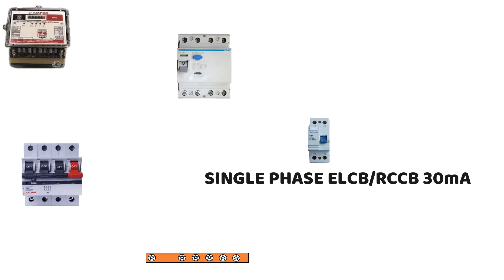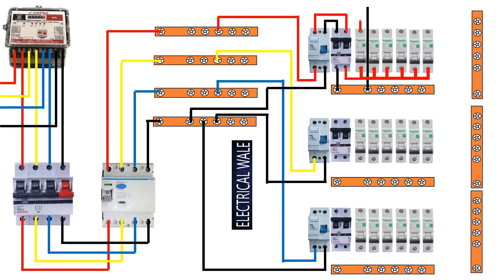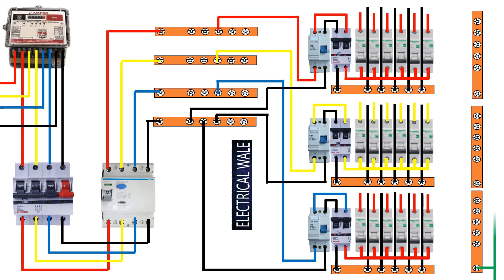THREE PHASE ENRGY METER TO DB WIRING / THREE PHASE DISTRIBUTON WIRING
MASSEGE ONLE FOR YOU:-
DOSTO IS VIDEO ME HAMNE RHEWW PHASE ENERGY METER SE LEKE DB KE OUTPUT SUBCIRCUIT TAK PURA CONECTION BATAYA HE RCD MCB TPN ATO Z SAB KUCHH HE VIDEO KO END TAK DEKHE OUR KUCHH SAWAL SUAZAW HO APKE TO MERE BHAI COMMENT BOX MUJSE JAROOR BAT KAR SKTE AP ME OHK JAI HIND JAI BHARAT

►IF YOU Want to text us? put your message In comment box. I will surely reply your message
► thank you for your lovely support guys keep supporting us.

CREDIT: Vacaciones by Mike Leite httpssoundcloud.commikeleite
END SCREEN: PIXALBAY.COM

Three Phase Distribution DB box Connection
3 phase distribution db box connection
Three Phase Distribution DB box wiring
3 phase distribution db box wiring
3 phase db box wiring
3 phase distribution board wiring
distribution board
3 phase wiring
3 phase distribution board
3 phase distribution board diagram
distribution board wiring
3 phase distribution board installation
3 phase distribution board wiring
3 phase distribution board wiring diagram
3 phase db wiring
3 phase to single phase wiring
single phase distribution board wiring diagram
3 phase wiring in hindi,
3 phase wiring installation
3 phase wiring for house wiring
3 phase db dressing
distribution board types
distribution db box
electrical MCB
RYB electrical
electrical video
electrical bd
electrical hindi
Circuit breaker
RCB RCD
MCB RYB
EEE BOX MCCB
electrical tools
3 phase phase 3 DB
three phase wire connection
three phase db
three phase bd box
house wiring
3 phase db box price
3 phase circuit breaker wiring diagram
3 phase wiring